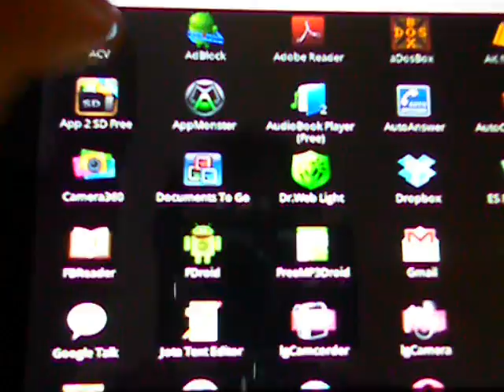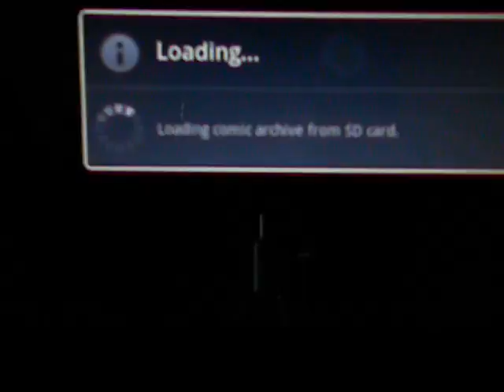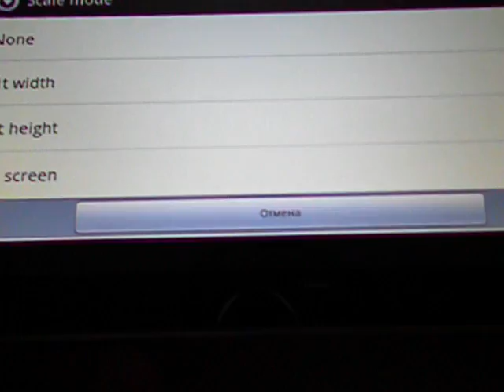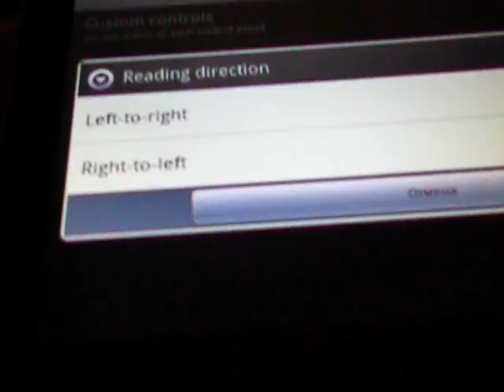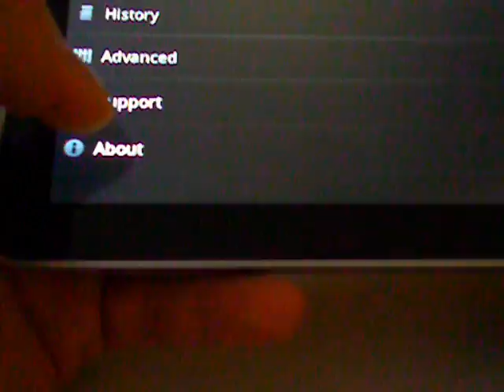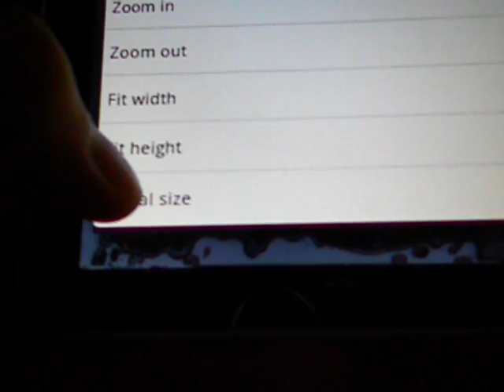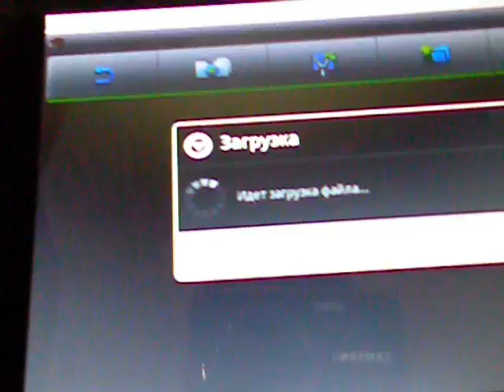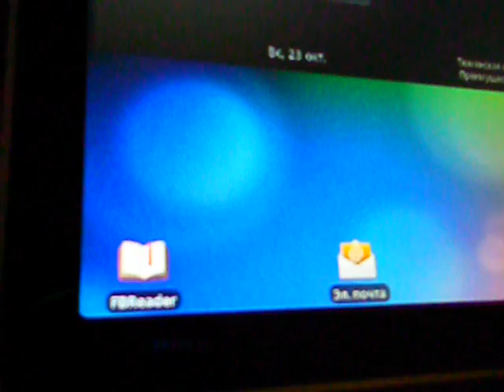ACV на ViewPad 7 - Чтение комиксом на Android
Чтение комиксом на Android
ACV  на ViewPad 7 (Android 2.2)
Видеобзор специально для группы в Контакте
(если у вас ViewPad 7 - то добавляйтесь к нам)
Ссылка на программу Нет возможности выкладывать новые видеоролики* Пришло сообщение о том, что канал закроют, если будут поступать ещё жалобы. Никак себя "защитить" не могу. Если есть какие-то видеоролики, которые вы добавили в избранное - то качайте* В скором времени они станут недоступны.